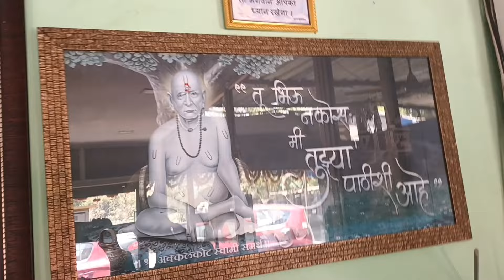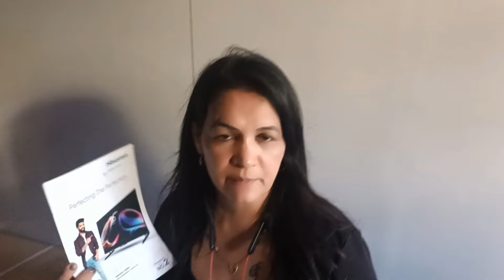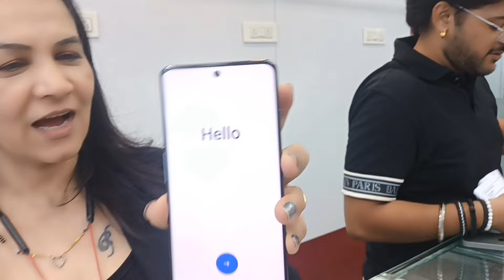यूट्यूब व्हिडिओ शूट करण्यासाठी माझ्या मुलाने मला कोणता मोबाईल घेऊन दिला 👍🤗 New Mobile Phone.